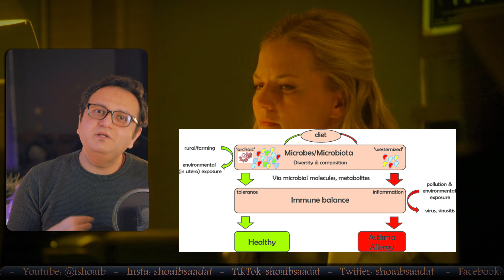Red Eyes in an Adult Movie Star - Issay Kia hai? - Doctor Reacts to House MD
In this series I react on medical tv shows and we go on a journey together to diagnose the patient together. It's playing Sherlock Holmes but with patients.

In this first episode, we explore why aporn start gets red eyes just before his shooting.

issay kia hai, diagnosis, doctor house, house md, dr house, doctor grey, detective, reaction video, red eye, diarrhea, skin rash, ascites, abdominal pain

0:00 Intro
1:01 Story Starts, A Porn star comes with red eyes
1:27 Photophobia
2:18 Dr House orders initial investigations
3:45 History Taking
7:40 Intial DDs, Cerebral Vasculitis vs Bit D deficiency
9:56 UV Therapy & Nose Bleed
11:30 Meningococcemia vs DIC?
15:20 Cholangitis?
17:00 Cardiac Arrest
17:46 Cancer? Radiotherapy?
18:50 The final diagnosis
20:00 Conclusion